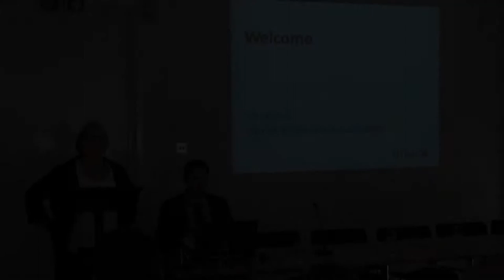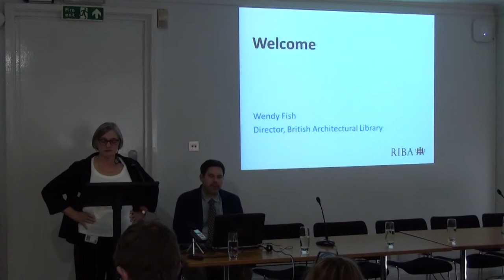Archiving the Digital: Introduction to the day (1/16)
Speaker: Wendy Fish, British Architectural Library, RIBA

Filmed 17 October 2013 at the RIBA, 66 Portland Place, London

Recorded at 'Archiving the Digital: Current Efforts to Preserve Design Records', a two-day conference organised by the British Architectural Library (RIBA) and the Victoria and Albert Museum to raise awareness about the continued need for collaborative efforts to manage and preserve digital design records/data.